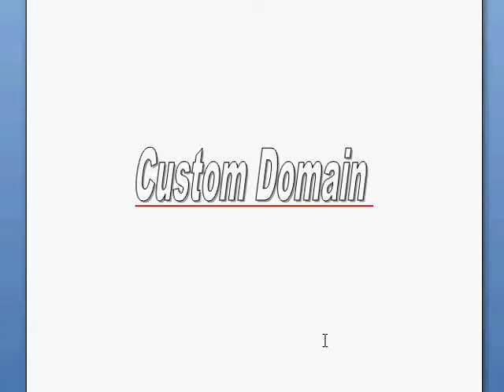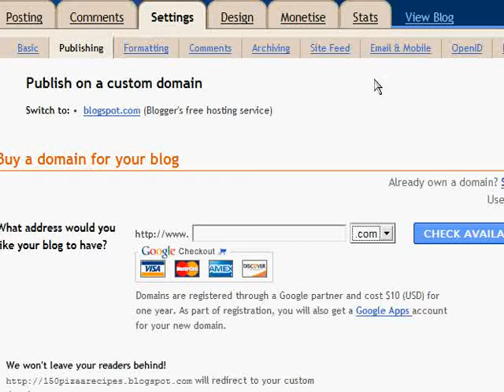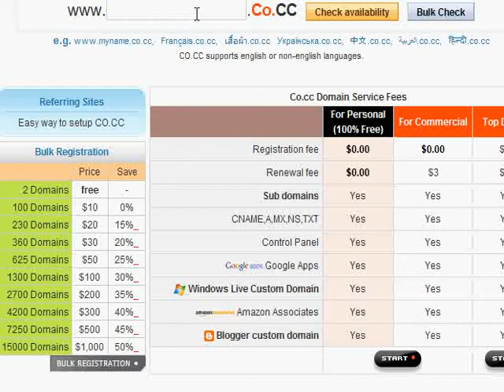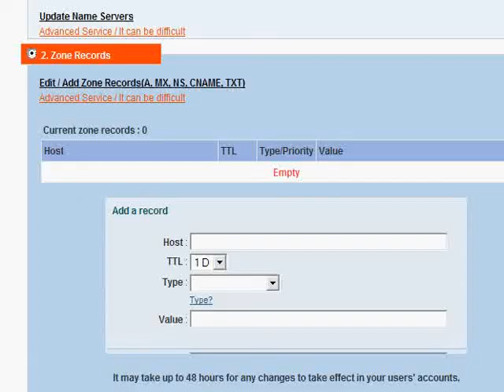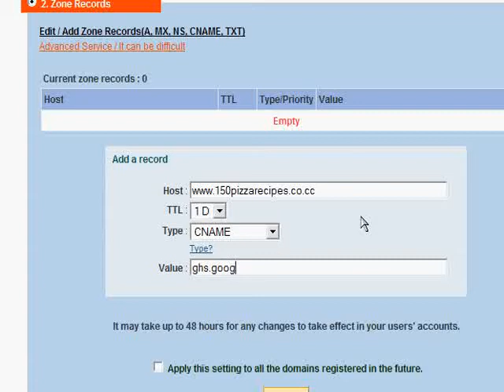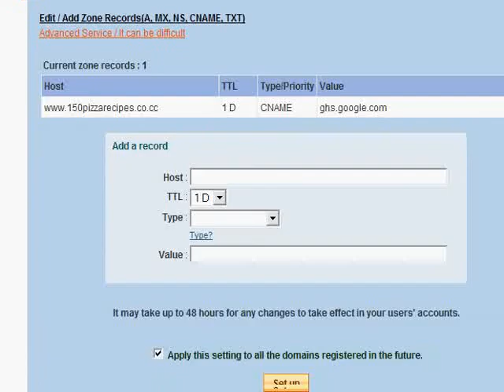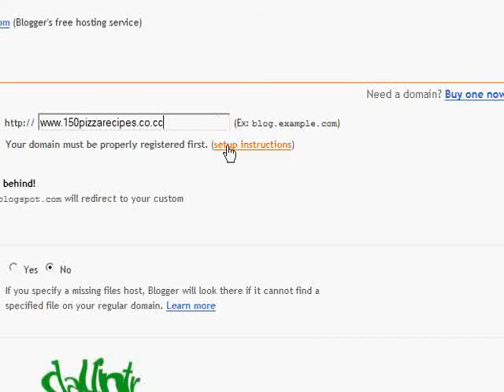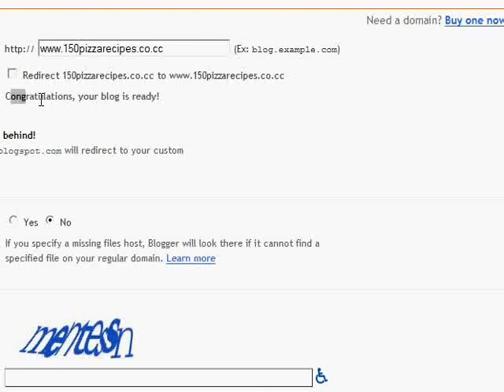Markhor Media Network Guide Step2 Part7